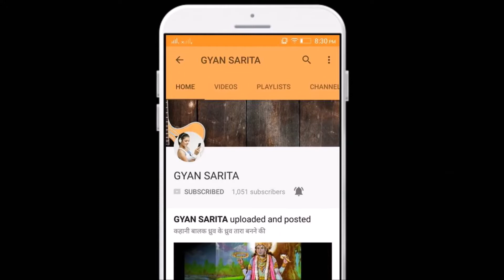मत्तूरु,कर्नाटक एक ऐसा गांव जहां हिंदू हो या मुसलमान सभी बोलते हैं संस्कृत